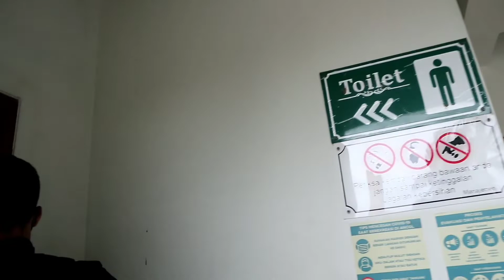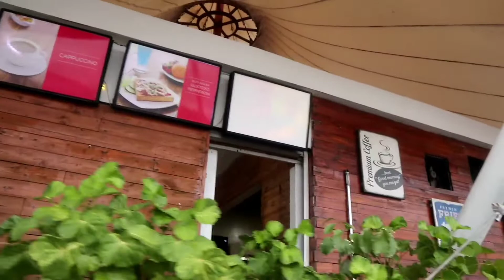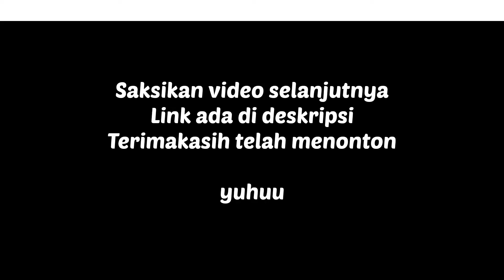Otong kepentok di kepala pas mau gendong di Ancol | Bromance Indo